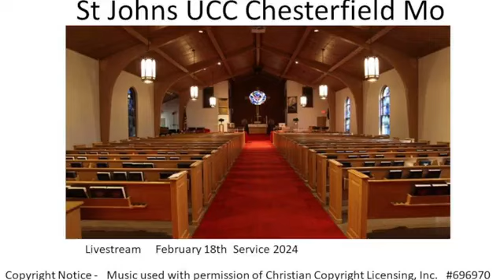Feb 18 service recorded from FB Live